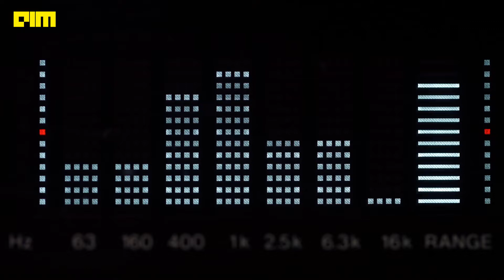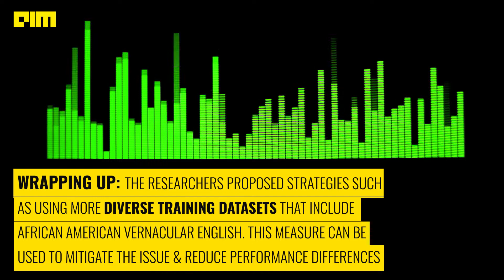New Research suggests speech recognition technology may be racist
Research has revealed that Automatic Speech Recognition (ASR) technology exhibits racism for some subgroups of people. According to researchers at Stanford University, the ASR technique does not work equally well for all subgroups of the population